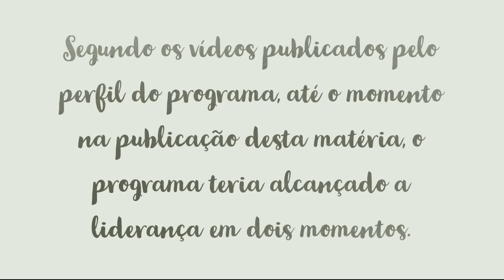CELSO PORTIOLLI TOCA SINO DO SBT AO ULTRAPASSAR A GLOBO COM O DOMINGO LEGAL